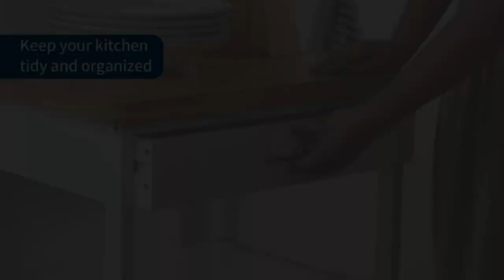The best kitchan tools...!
Welcome To Home Gadgets, Here we bring Versatile Utensils, Smart Gadgets, Creative Ideas, Smart gadgets and items for every home, etc.